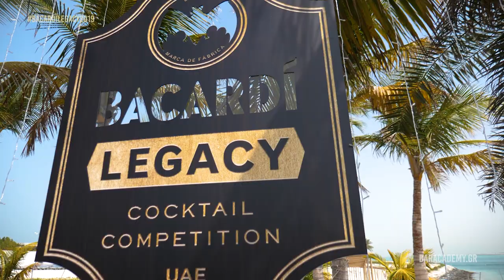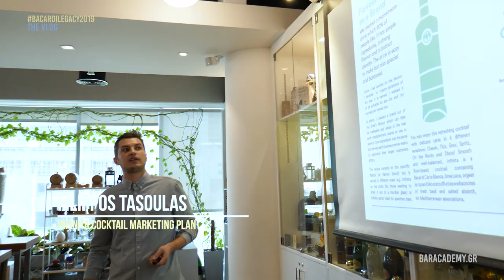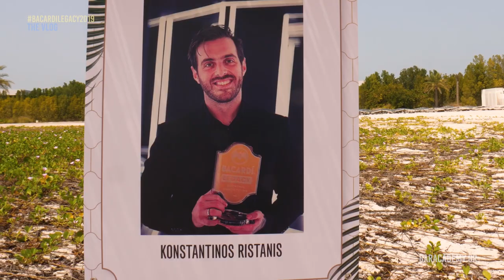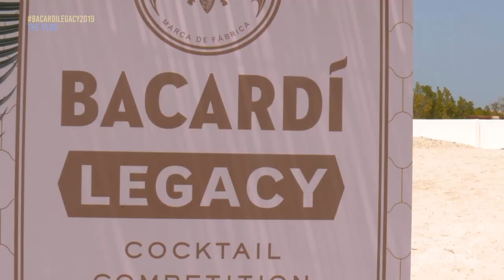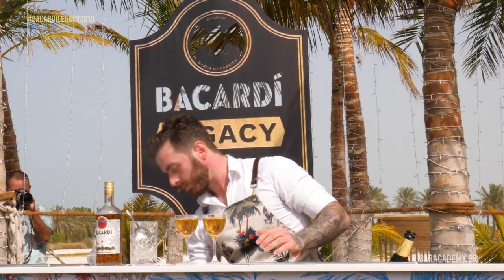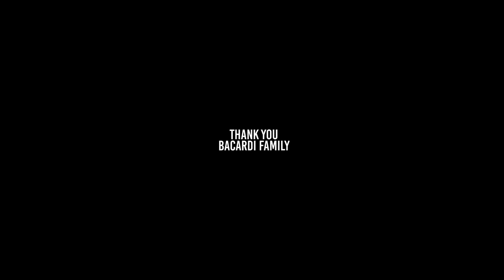Bacardi Legacy Greek Final 2019 (THE VLOG - ABU DABHI)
H Bar Academy βρέθηκε στα Ηνωμένα Αραβικά Εμιράτα για να παρακολουθήσει το Bacardi Legacy Cocktail Competition 2019.
Δείτε το Vlog Video μας και το feeling ολόκληρης της εμπειρίας στο να βλέπεις από κοντά έναν από τους σημαντικότερους θεσμούς παγκοσμίως!